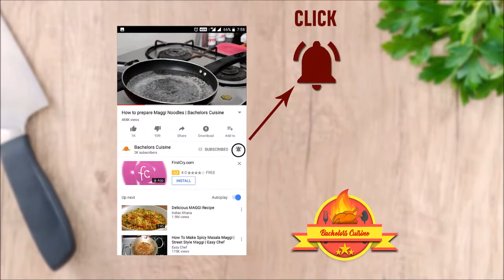Easy Coconut Rice Recipe for Lunch Box | Bachelors Cuisine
In this video learn how to make coconut rice in a simple way.
Video is available in English and Telugu subtitles .